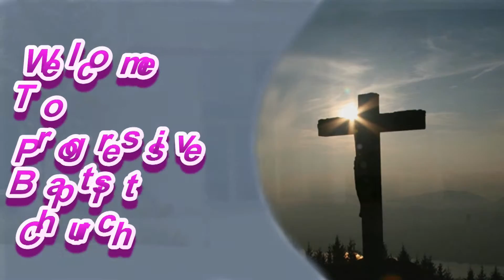PBC Choir 11-3-13